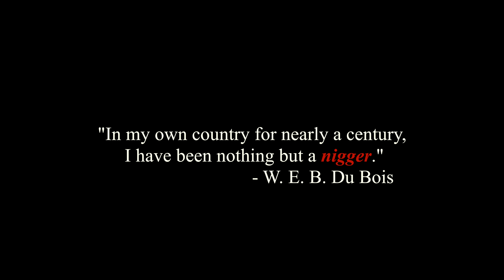"The Extinction Project"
"In my own country for nearly a century I have been nothing but a nigger." - W. E. B. Du Bois